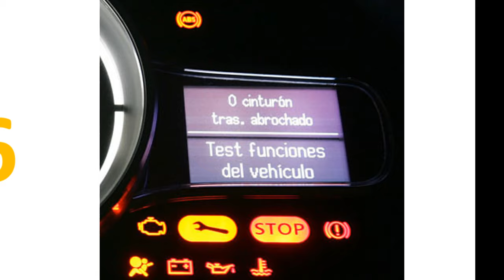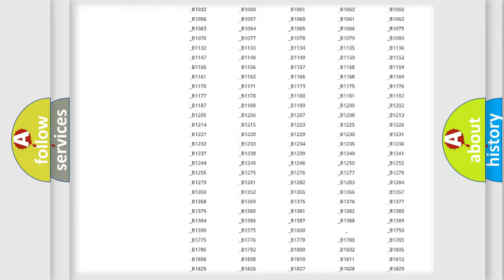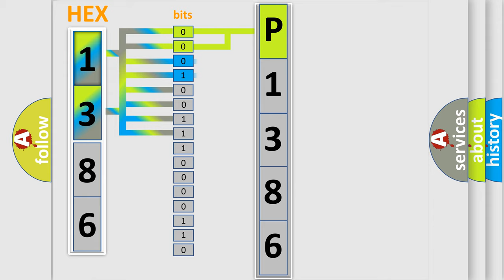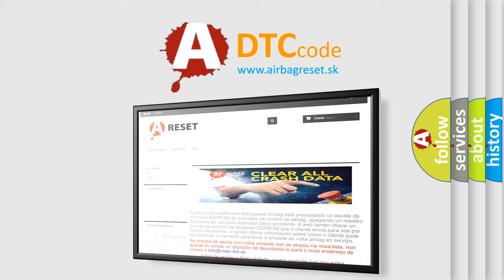DTC Mercury P1386 Short Explanation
Contents:
0:21 Basic DTC analysis according to OBD2 protocol standard.
1:48 Insight into programming
2:58 A diagnostically understandable description of the Diagnostic Trouble Code
3:05 Basic error definition

Make
Mercury
Code
P1386
Definition
Right Front Side Impact Sensor Erratic
Description
Ignition voltage is between 9-16 volts
Cause
B0083 0F,  B0084 0F,  B0085 0F,  B0086 0F,  B0087 0F,  B0088 0FThe SDM has received erratic messages from the impact sensor